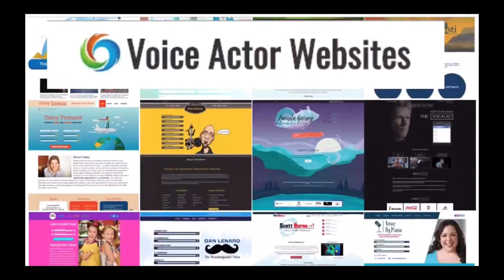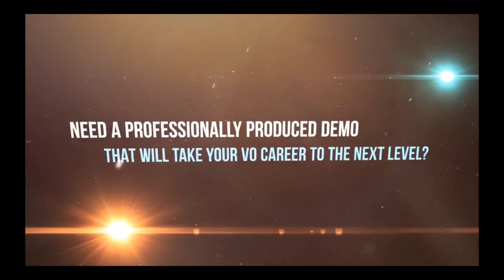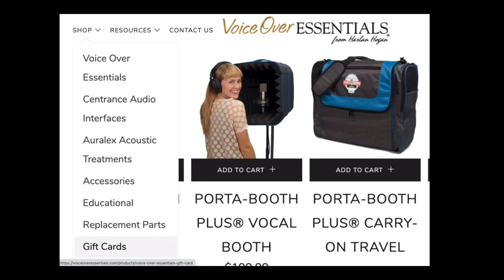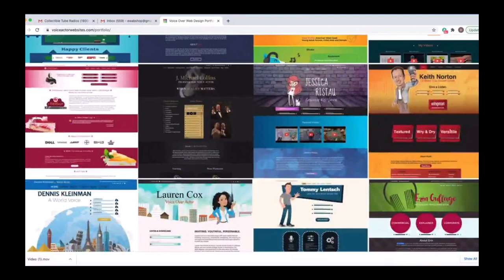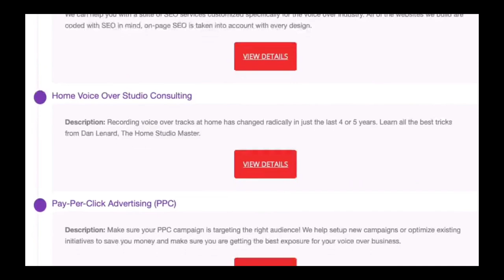VOBS - Voice Over Body Shop - Ep 203 with Guest Kevin Gershan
WE ARE BACK With A great Industry Insider Guest!
                      TV Producer Kevin Gershan!

Kevin  is a producer/director for CBS Television Distribution based in Entertainment Tonight, working on major syndication shows, including Jeopardy, Wheel of Fortune,Dr. Phil, Rachael Ray and others.
Celebrating 40 years with CBS, We’ll talk about Kevin’s broadcast career and how he made it to top TV Producer. He works with many voice actors and we’ll discuss the big time production process!
And you can ask your questions too! PLUS listen in and ask your questions LIVE on your iOS device as we simulcast on CLUBHOUSE as well!
HEY! Catch it if you can This Monday AT 5 Pacific, 8 Eastern or the replay all week on Facebook @ our homepage, VOBS.TV, and our podcast for those of you who love to listen on the go!
Voiceoveressentials., VOHeroes,
Sourceelements,  VoiceOverXtra,
VOICEACTORWEBSITES.

Vo2Gogo
Vo2Gogo.com

VOICEACTORWEBSITES.com